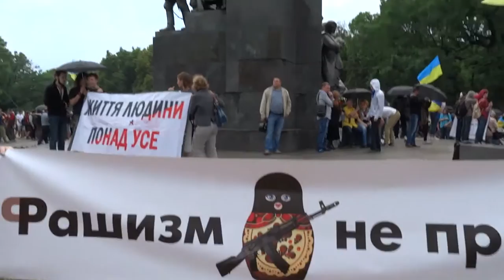Вече, Харьков 01.06.14.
Майдан в Харькове 01.06.14.